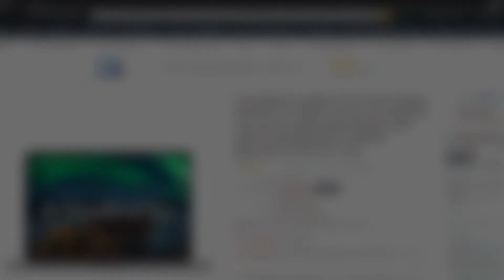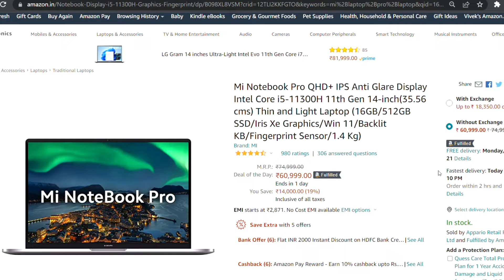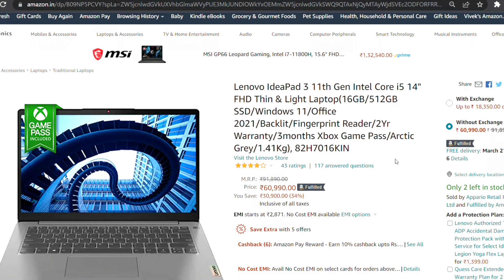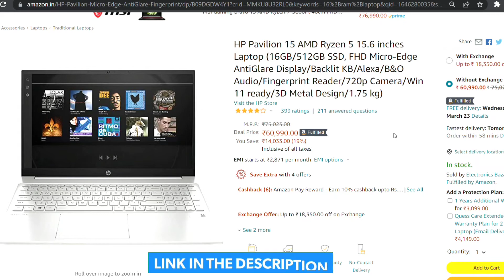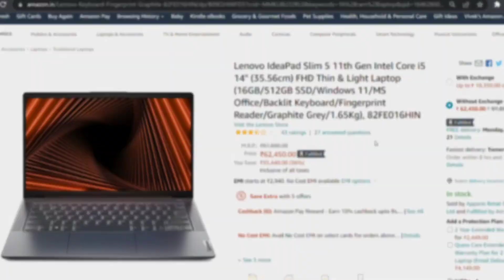Top 5 Best Laptops Under 60000 in 2022⚡Best Laptop Under 60000 For Students, Coding, Gaming, Office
💻 Lenovo IdeaPad Slim 5 (15.6")
💻 Lenovo IdeaPad Slim 5 (14")

💻 Acer Aspire 5
💻 HP Pavilion 15

💻 ASUS VivoBook K15 OLED

💻 Lenovo IdeaPad 3

💻 Mi Notebook Pro

Dell New 15
HP 15s Ryzen 3
MSI Modern 14
Acer Aspire 3
Lenovo IdeaPad 3
Dell New Vostro 3401
HP 15s 11th Gen Core i3
HP 14s 11th Gen Core i3

✅ Other BEST LAPTOPS UNDER 30000 ✅
💻 ASUS VivoBook

💻 HP 15s
💻 Lenovo IdeaPad 3
💻 Dell 15
💻 Acer Aspire 3
💻 ASUS VivoBook 14

💻 Lenovo Ideapad 3
💻 Acer Aspire 5

60000 laptop
60000 laptop gaming
60000 laptops best
60000 laptop hp
60000 laptop dell